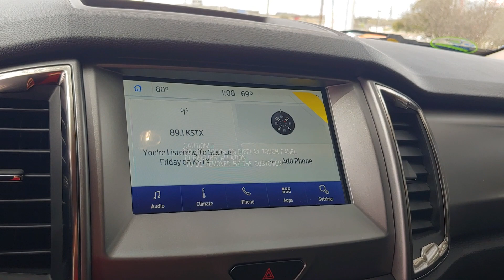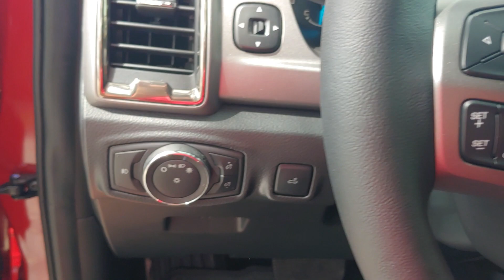110576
2021 Ford Ranger